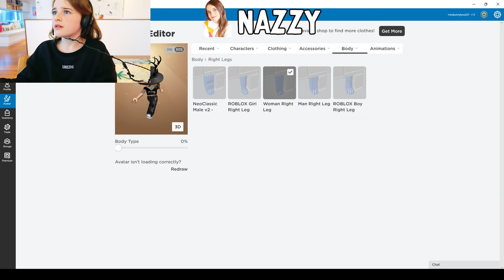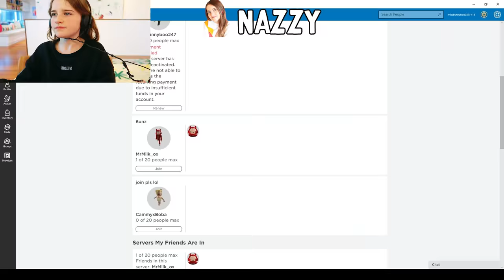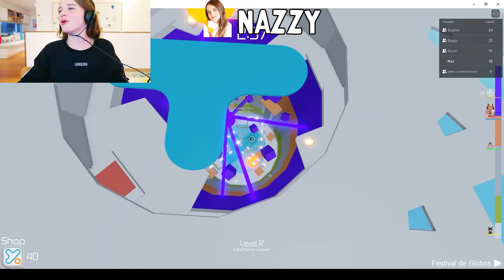UNCUT *Raw* Video - NORRIS NUTS play Tower of Hell